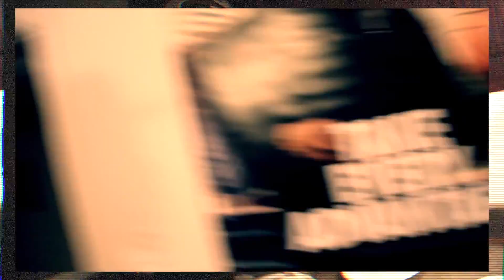PVNATION "PreGame Freestyle" (DonDada x G-Mayne x David)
Ever Just Started Rapping While Juts Kicking Back? Check Us Out Going Off For The Camera Before A Party!